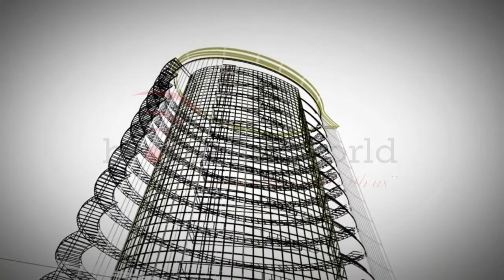Marketing Video Production | Internet Marketing Videos - BRI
Professional Marketing video production services amazingly affordable with broadcast2world, even you start new business. All our video is of a high standard quality and captures most of business area.